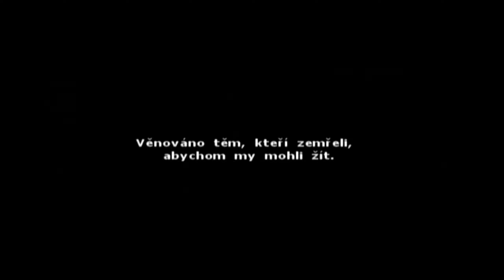Operation Flashpoint - Cold War Crisis Ending - Elite [Xbox] !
Operation Flashpoint: Elite is a port of the original Operation Flashpoint and its expansion Resistance for Xbox, but adds some additional content. It also includes individual single missions, a mission editor and co-op or competitive online play over Xbox Live.

As with the PC release, Operation Flashpoint: Elite is a realistic soldier simulation where player get to control both individual soldiers, full squads and various vehicles including helicopters and tanks. In total the campaigns contain more than 60 missions. Through Xbox Live, 50 multiplayer missions are available.